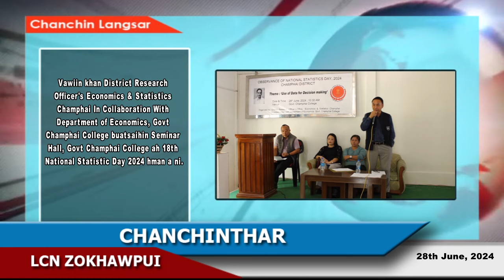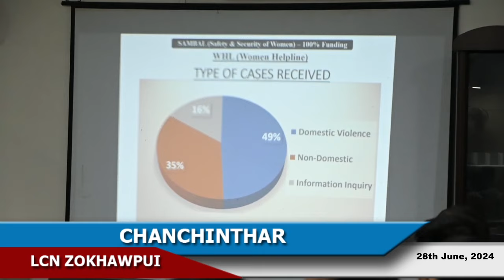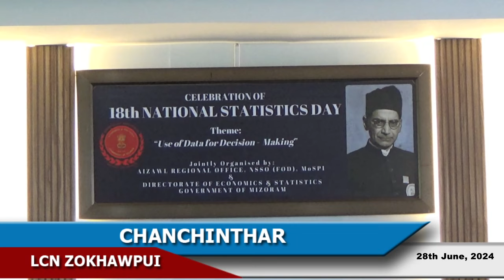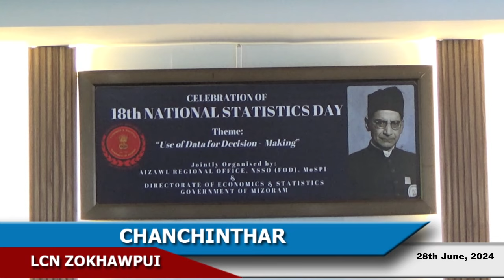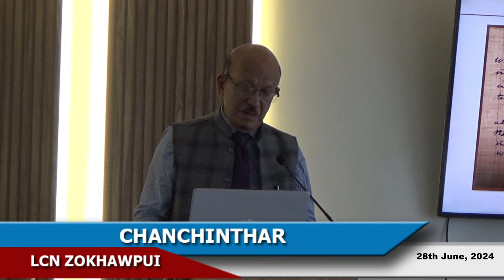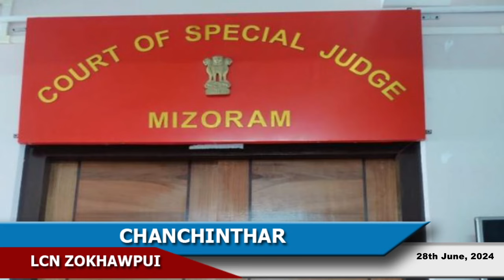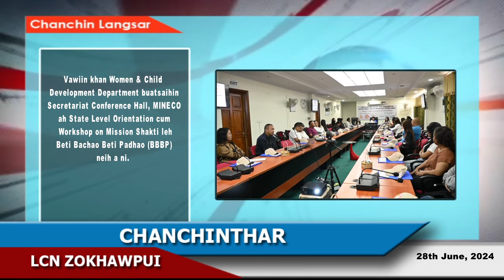LCN Zokhawpui Chanchinthar (28th June, 2024)